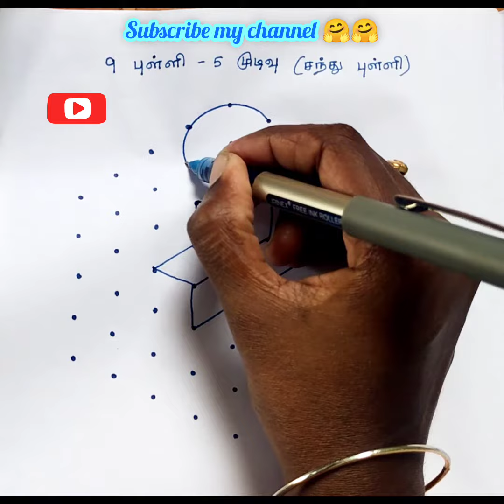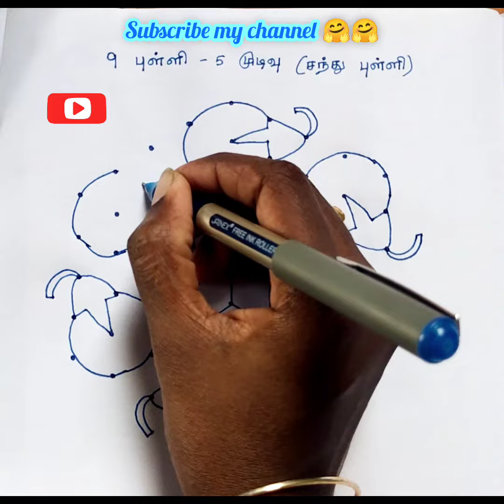9-5 புள்ளியில் ஒரு அழகிய கத்தரிக்காய் கோலம்😍😍😍😍|| beginners kolam|| different kolam|| Easy kolam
variety kolam